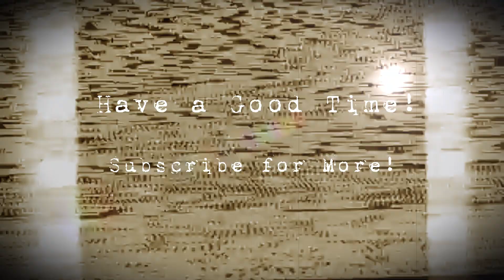Drumless Shuffle blues backing track jam in G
Drumless Shuffle Blues Backing Track jam for Drums. Enjoy this Jam track, Happy Jamming!

Style: Shuffle blues, boogie, blues, fast blues, Drums blues, shuffle drums

WaveJamTracks is a channel to improve your lead, groove feeling and to have fun! I love Blues, funk, rock and acoustic music, I hope you like my work, day by day I try to improve video's quality.
Usually my Jam tracks has three versions: for bass players, for drums players and guitar players or other lead instruments.

WaveJamTracks delivers backingtracks in various genres and styles. Commercial use is not allowed (i.e. monetization on YouTube, selling songs made from our backing tracks, etc.)